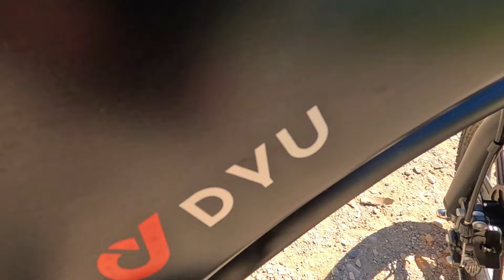DYU DF3 EBIKE Trasportabile in CAMPER/VAN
Oggi vi presentiamo la df3 della dyu ebike perfetta per ragazzini facilmente trasportabile.

Bici elettrica compatta DYU D3F Saldi estivi!

Questa bici elettrica è dotata di una batteria potente e di un motore efficiente, garantendo sempre una guida fluida. I suoi controlli semplici e l'aspetto elegante rendono il DYU D3F il tuo perfetto compagno di guida quotidiano.

Acquista ora e ricevi un casco e un lucchetto per bici gratuiti, garantendo la tua sicurezza di guida. Clicca sul link per saperne di più sul DYU D3F e approfitta di questa offerta estiva!

MACCHINA CAFFE' ESPRESSO CONQUECO A CAPSULE